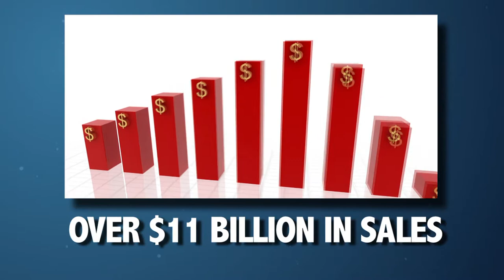Graham Office Supply Inc Capabilities Video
Graham Office Supply Inc located in Columbus, OH capabilities video